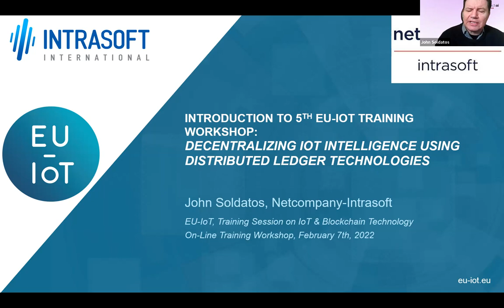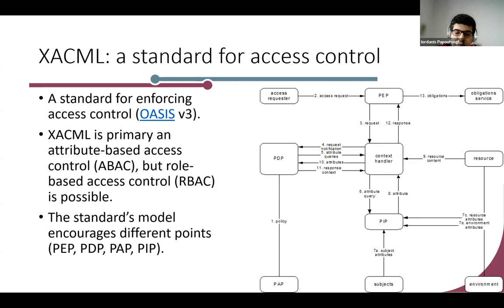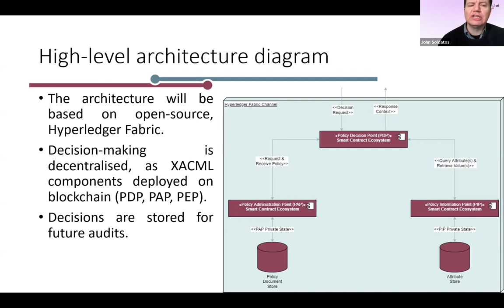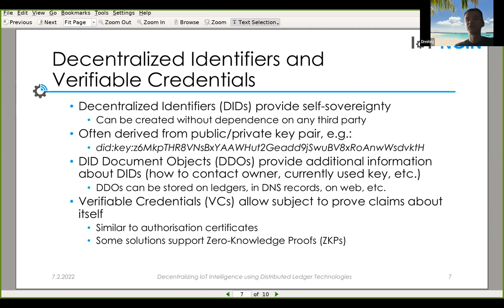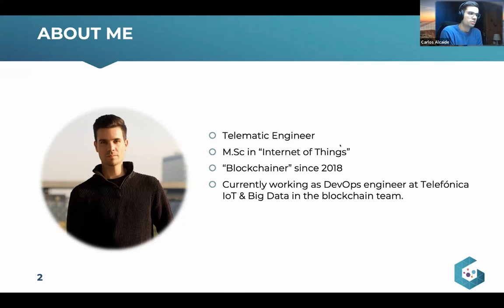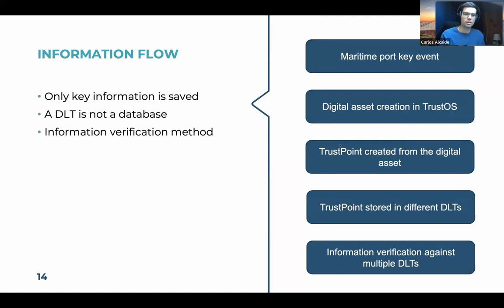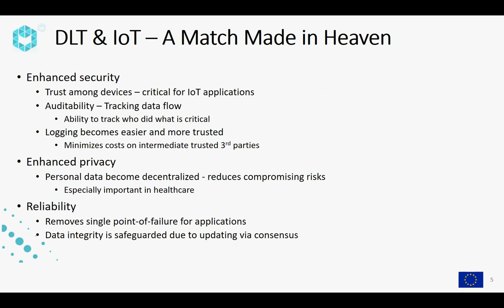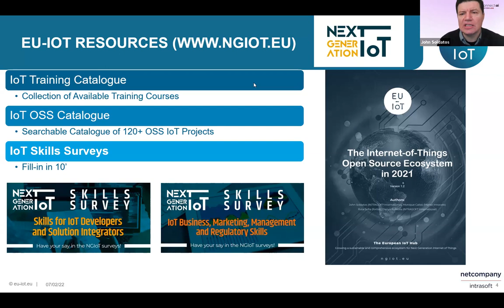NGIoT Training: Decentralizing IoT Intelligence using Distributed Ledger Technologies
This seminar presents applications of distributed ledger technologies in IoT including how blockchains enable massive decentralized IoT apps
Agenda

9:00 – 9:10 “Introduction to the Topic and the Workshop – Blockchain’s Potential for IoT”

 – EU-IoT Project

9:10 – 9:25 “DLT-enabled security for IoT infrastructures”,

– Ioardanis Papoutsoglou, ASSIST-IoT Project

9:25 – 9:50 “Interledger and Self-sovereign identities”

– Dmitrij Lagutin, IoT-NGIN Project

10:50- 10:15 “Leaving breadcrumbs of key information over different DLTs: TrustOS platform and CrossDLT”

– Carlos Alcaide Pastrana, iNGENIOUS Project

10:15- 10:40 “Auditing & data integrity in IoT installations using DLT”

– Giorgos Siachamis, TERMINET Project

10:40- 10:50 Questions & Answers from Participants

10:50 – 11:00 Conclusion & Workshop Closing